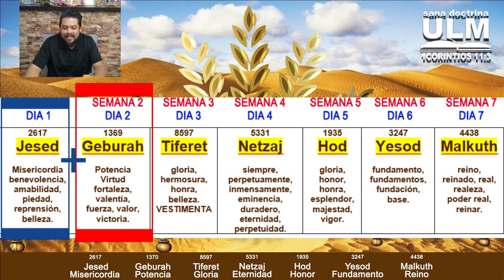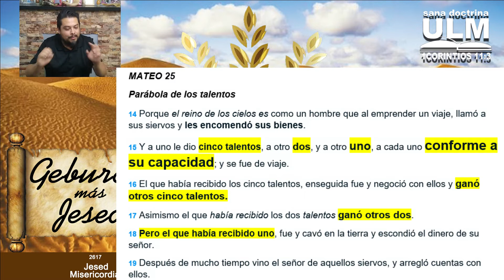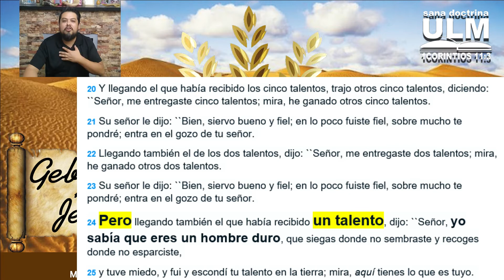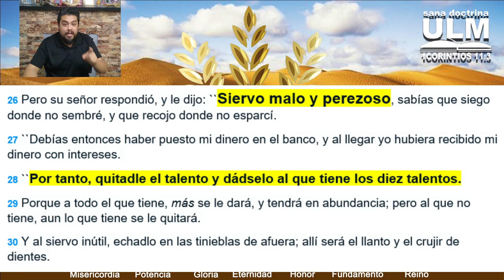LA CUENTA DEL OMER DIA 8 GEBURAH MAS JESED